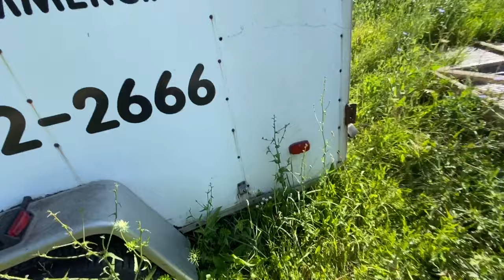Hobby Farm, Chores, and my little Garden! | Mom of 10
Hobby Farm, Chores, and my little Garden!